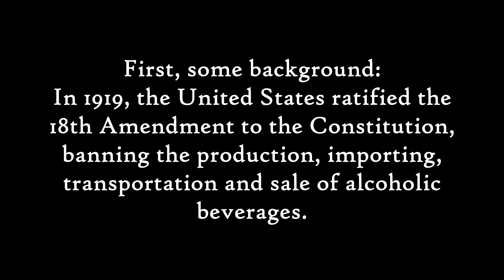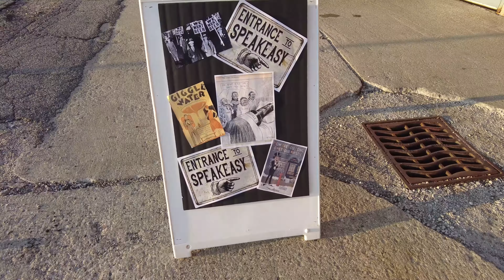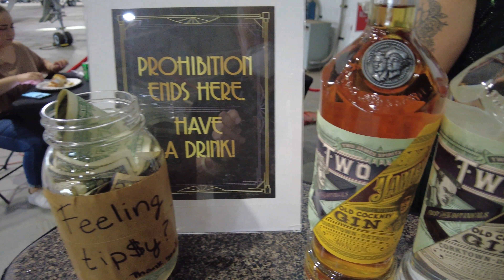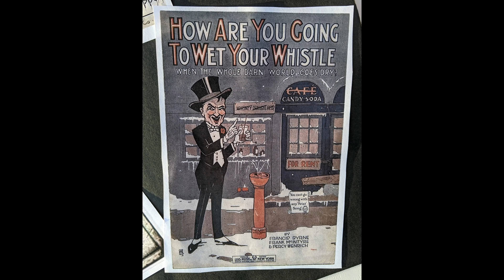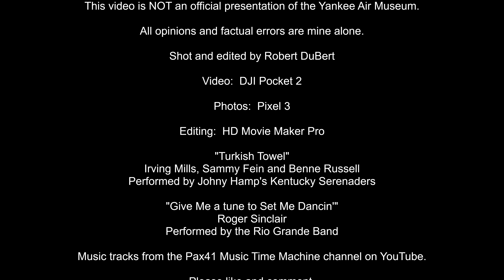The Yankee Air Museum Speakeasy with the Ford Trimotor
The Yankee Air Museum celebrates their new Ford Trimotor aircraft.